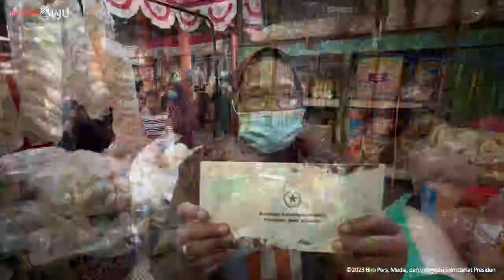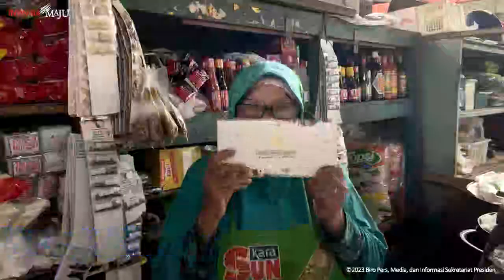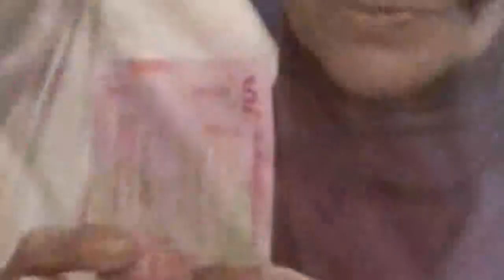pkh hari ini PKH TAHAP 3 CAIR 2 JUTA + 1 JUTA bpnt mei juni 2023 kapan cair 2023